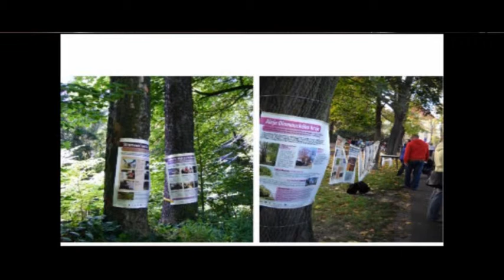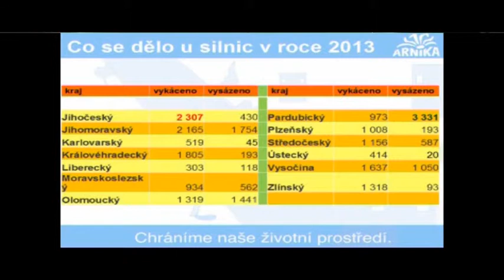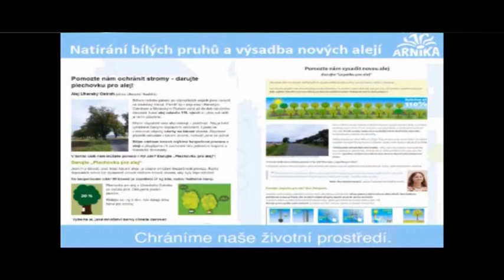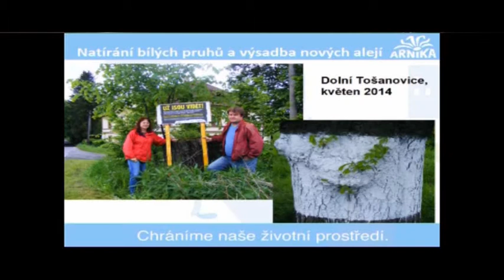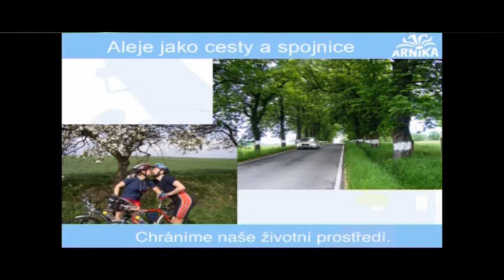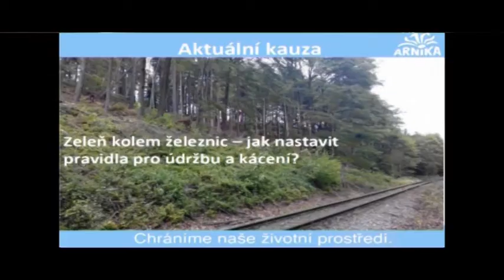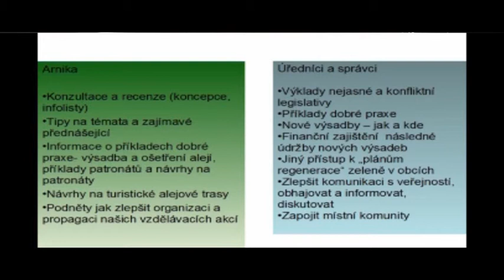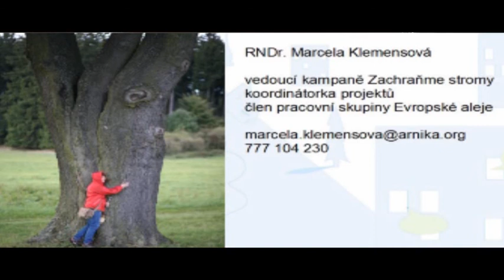"Zachování alejí podél komunikací", Marcela Klemensová, Arnika (konference Arniky Aleje 2014)